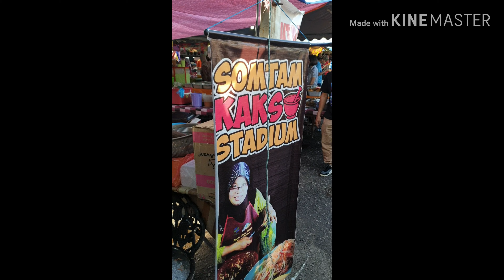Bazaar Ramadhan @ Stadium Kota Bharu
Membeli juadah berbuka di Stadium Kota Bharu.